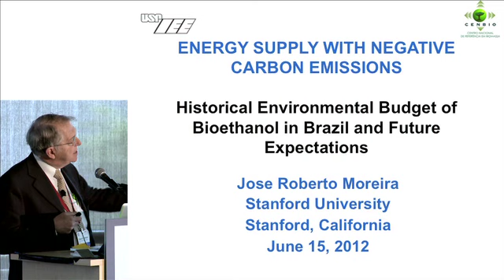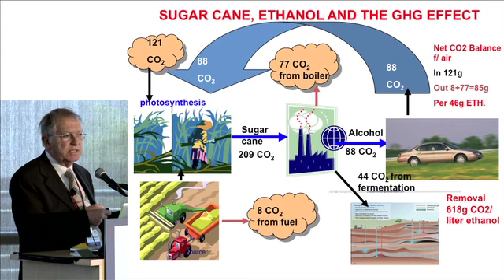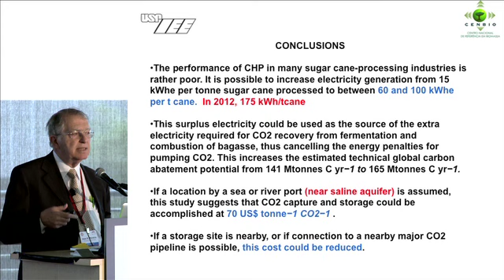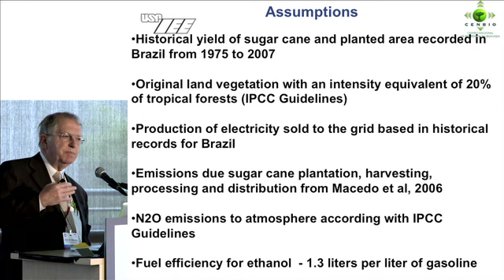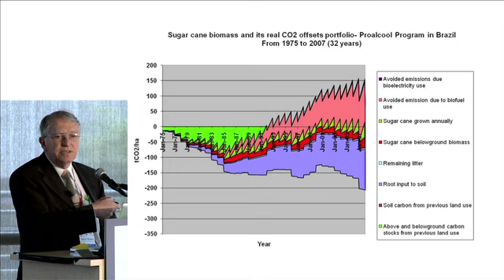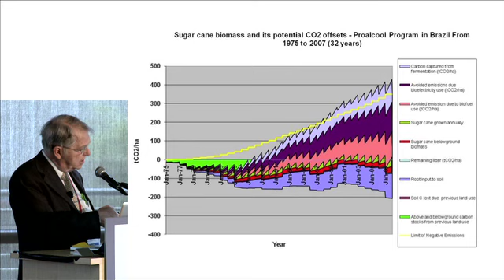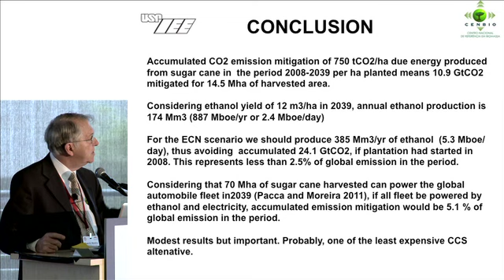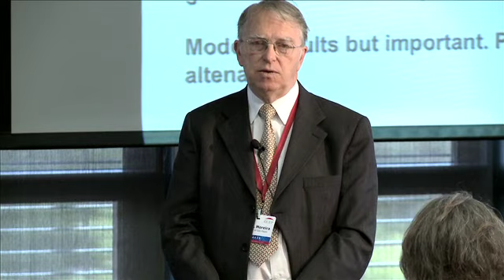Jose Moreira | GCEP Emissions Workshop - June 15, 2012